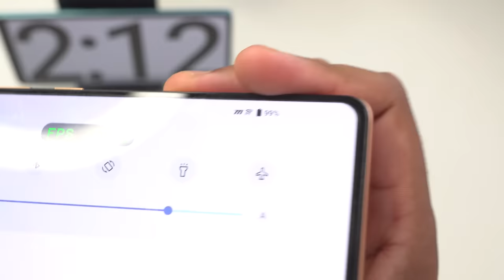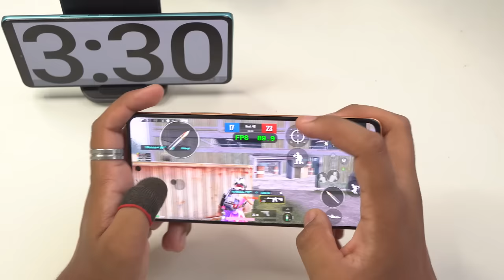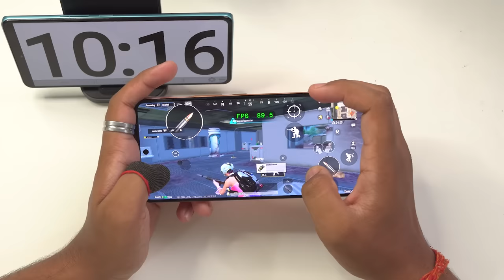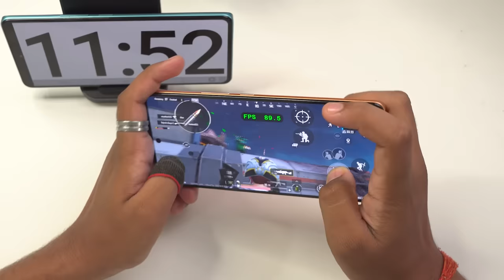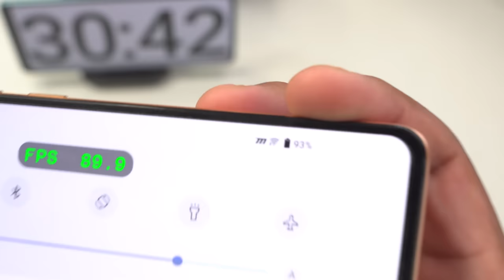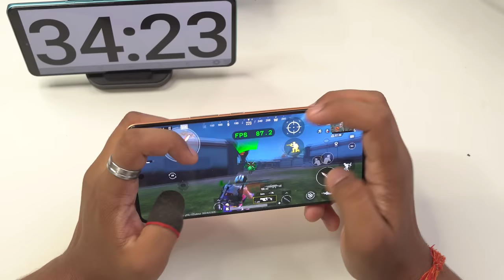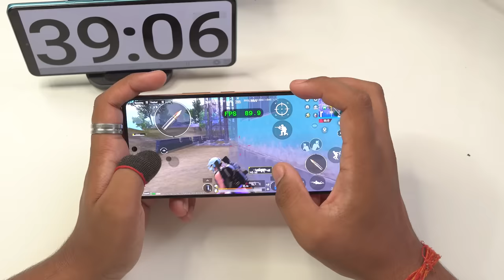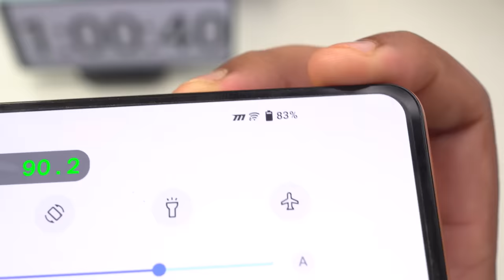iQOO Neo 7 Pro - 90 FPS PUBG Test with FPS! 🔥 Overheat & Battery Drain 🤐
In this video, I will do the 90 fps Pubg test of iQOO Neo 7 Pro and also check out the heating and battery drain in one hour. play TDM and Erangel on this phone to test how the phone handles these games. Lets see Snapdragon 8 Gen 2 How Work on 90 FPS PUBG